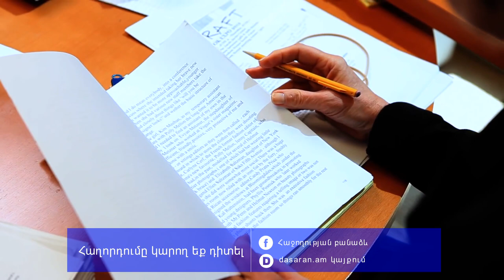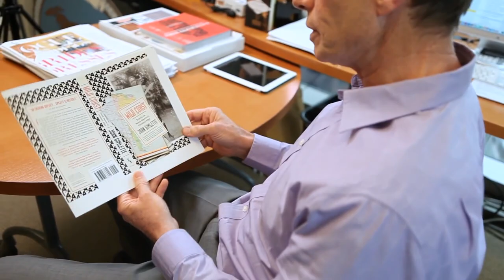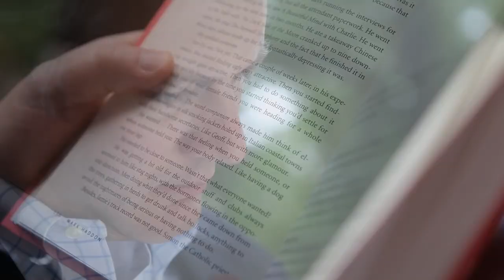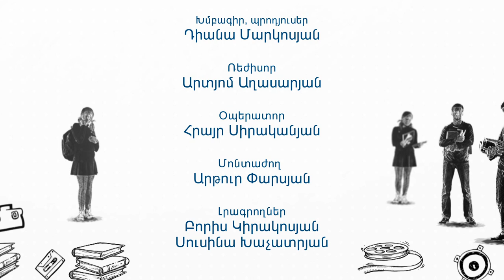Հաջողության բանաձև - Խմբագրական աշխատանք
«Հաջողության բանաձև»-ի այս թողարկումը խմբագիրների աշխատանքի կարևորության մասին է և կբացահայտի խմբագիրների հաջողության բանաձևը։
Նյութի հեղինակային իրավունքները պատկանում են Խ. Աբովյանի անվան հայկական պետական մանկավարժական համալսարանին: